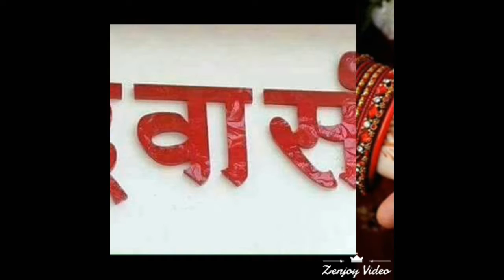Karsanji & bhuraji Dewasi Loor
Hammir Dewasi chara khatana brother